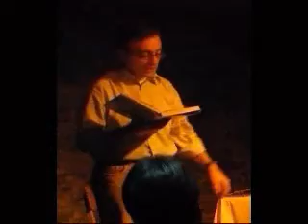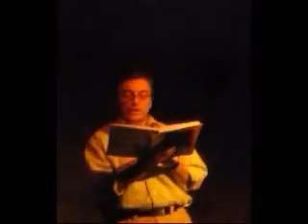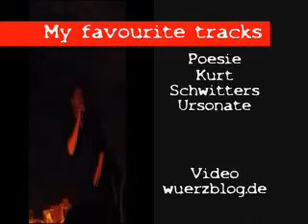My favourite tracks - Muchtar al Ghusain (besser)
Muchtar al Ghusain als Gast bei Dennis Schützes "my favourite tracks". Hidden Track: Kurt Schwitters' Ursonate

Im Abspann hat sich ein peinlicher Fehler eingeschlichen. Das Lokal heißt nicht "Pleichhof" sondern "Pleicherhof"! Sorry! :-)